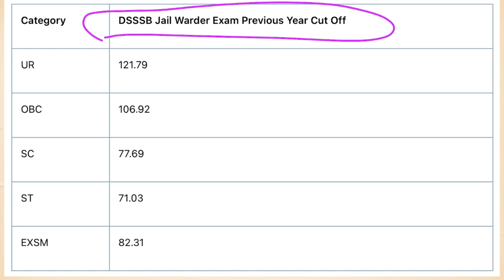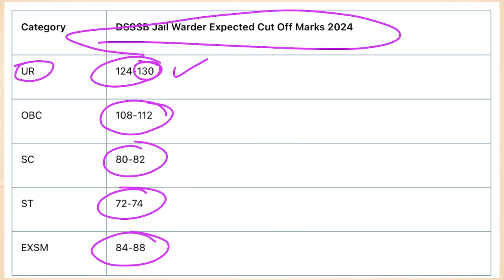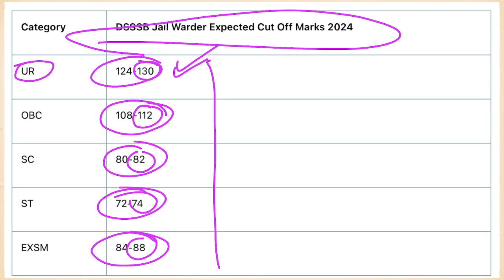DSSSB Jail Warder Matron Exam 2024 Safe Score DSSSB Jail Warder Expected Cut off DSSSB Updates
DSSSB Jail Warder Matron Exam 2024 Safe Score DSSSB Jail Warder Expected Cut off DSSSB Updates DSSSB New Teacher Vacancy 2024 DSSSB teachingjobs @Gyanalay

DSSSB New Vacancy
DSSSB Teaching Jobs 2024